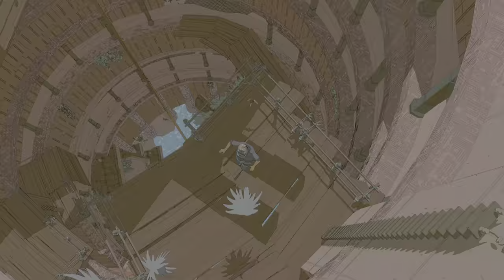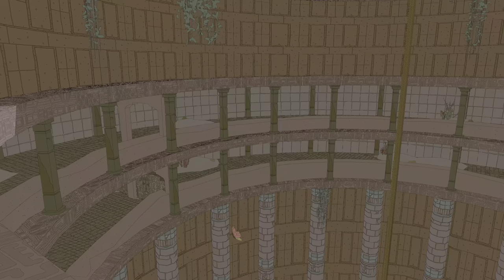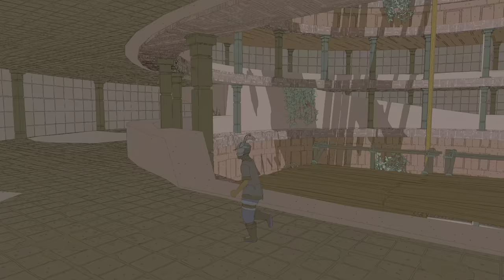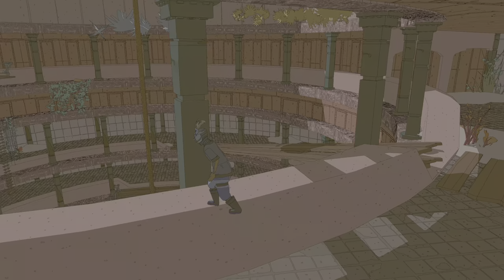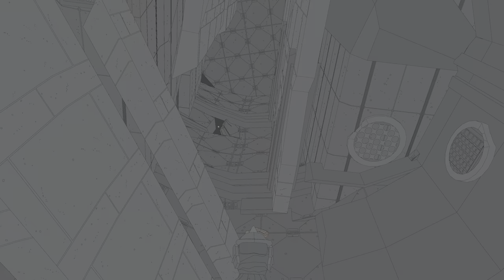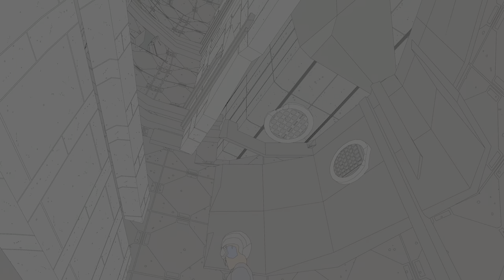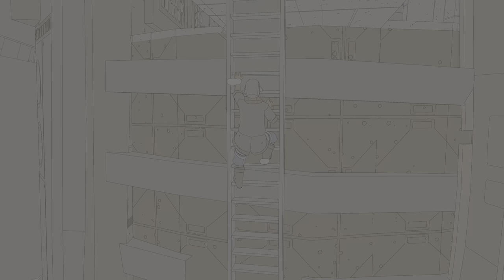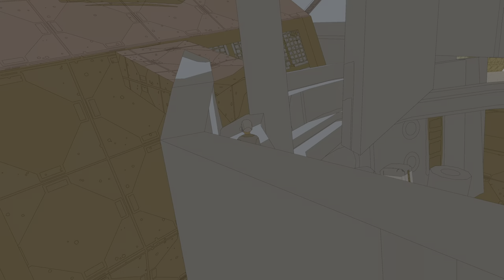(PS5) Sable: “SOMETIMES A WELL IS JUST A WELL” & FINAL CARTOGRAPHER 🎈!!/ Ep 17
Full gameplay of both